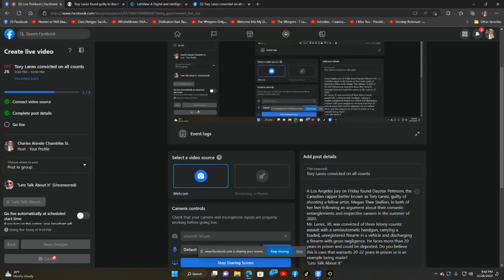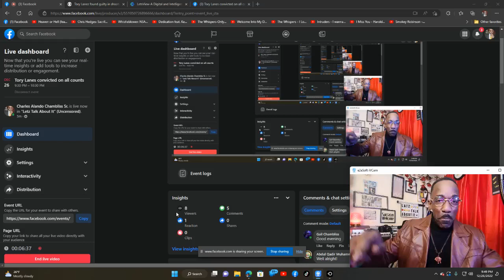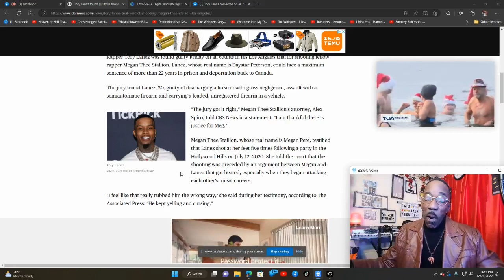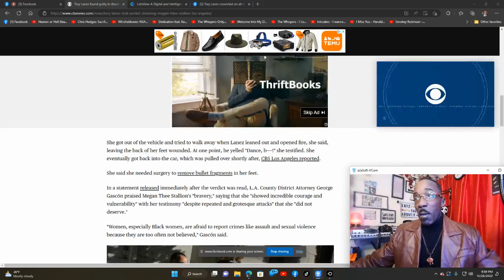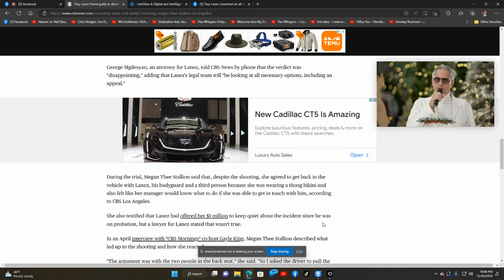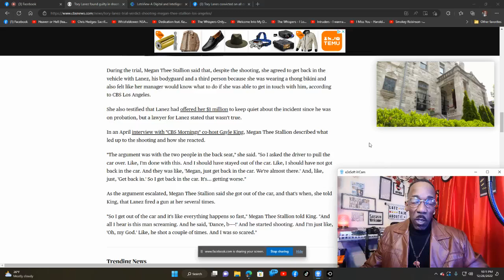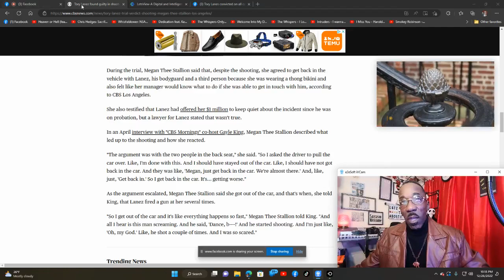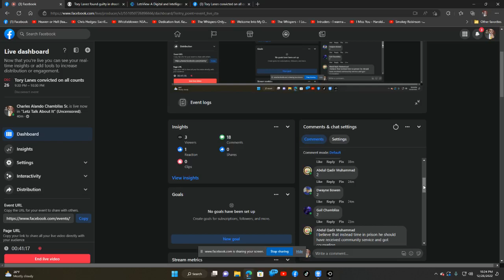Tory Lanes convicted on all counts | But is he Guilty as charged?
A Los Angeles jury on Friday found Daystar Peterson, the Canadian rapper better known as Tory Lanez, guilty of shooting a fellow artist, Megan Thee Stallion, in both of her feet following an argument about their romantic entanglements and respective careers in the summer of 2020.
Mr. Lanez, 30, was convicted of three felony counts: assault with a semiautomatic handgun, carrying a loaded, unregistered firearm in a vehicle and discharging a firearm with gross negligence. He faces more than 20 years in prison and could be deported. Do you believe this is case that warrants 20-22 years in prison or is an example being made?
"Letz Talk About It"